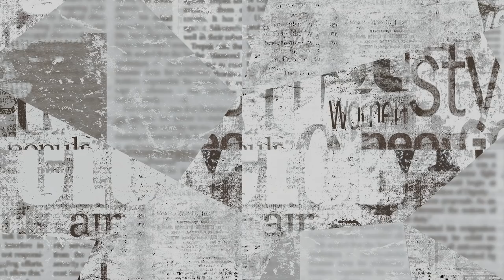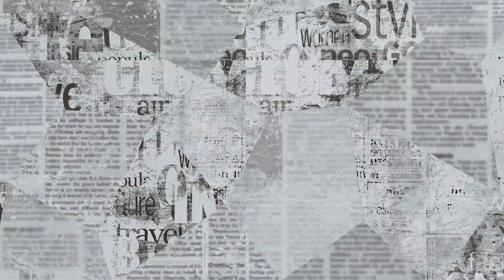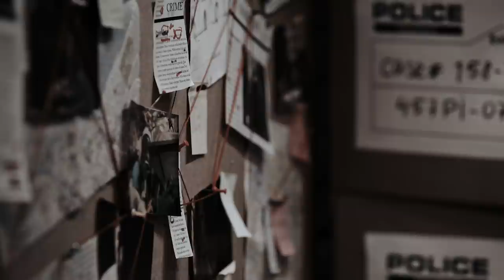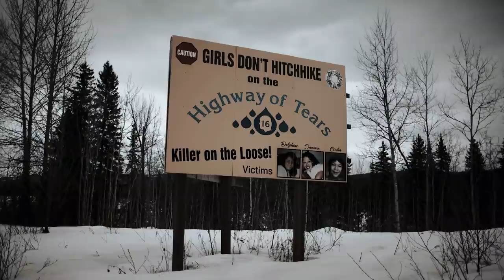Highway Of Tears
Season 01 : Pacific Northwest
Episode : Highway of Tears : British Columbia

Highways are the bigger roads that people use to travel between cities, states and even countries. You may travel on them regularly, like on a commute to work, or you might experience them on an adventure to a new area. These major roadways have become so well used that some American states have created a separate force just to police them: The Highway Patrol. Every day, people drive down the highway with nothing on their mind but where they are going. Sometimes though they never reach their destination.